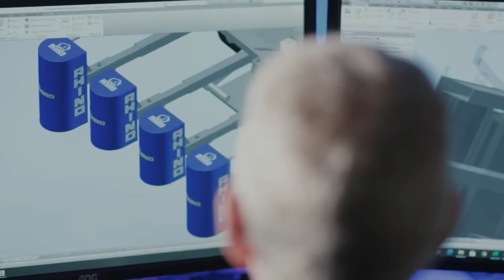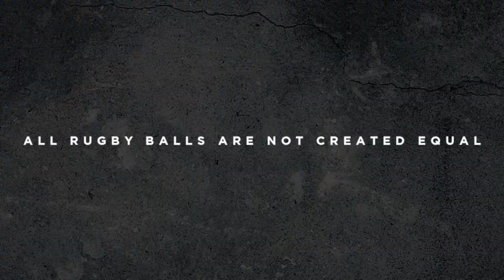2022 Men's Rhino Rugby Bowl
Follow National Collegiate Rugby on Social Media ⤵️